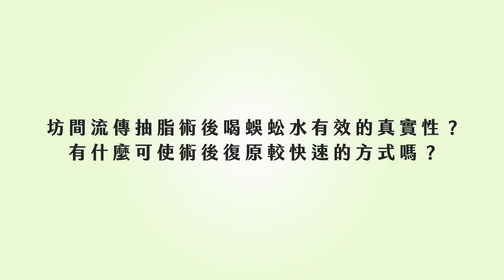抽脂｜抽脂是否等於變瘦？身材雕塑與減肥大有不同！ft.整形外科荊偉政醫師【ME美醫誌】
肥胖是一生的課題，現代人注重健康與美觀下班就要去健身房，也有人選擇醫美手術為身材雕塑曲線，但是很多人以為抽脂就能以不運動的方式快速減重，脂肪更是不能無限制抽取，雖然目前抽脂技術可以做到體雕以及自體脂肪移植，將身上多餘的脂肪做有效地利用，但是還有很多眉角需要注意，本期美醫誌帶您了解身上的每一吋脂肪！

各節重點：
00:10 抽脂跟運動減肥達到的效果一樣嗎？
02:25 抽脂手術適合哪些族群？
03:20 抽脂能夠抽（瘦）多少？需要分次做嗎？
05:15 為了移植自體脂肪效果，自體脂肪隆乳是否需要微增胖？
06:15 抽脂手術後不穿塑身衣會影響效果？
07:40 有其他手術可以快速減去大量體重？
08:40 蜈蚣草可以幫助消水腫，縮短抽脂手術後恢復期？
10:35 抽脂手術前注意事項

延伸閱讀：
皮膚｜膚質利器大公開 檢測保養不再有死角  ft.皮膚科黃毓雅醫師【ME美醫誌】
植髮｜冬天靜電太多 會讓頭髮不健康嗎？！ft.皮膚科蔡宗樺醫師【ME美醫誌】